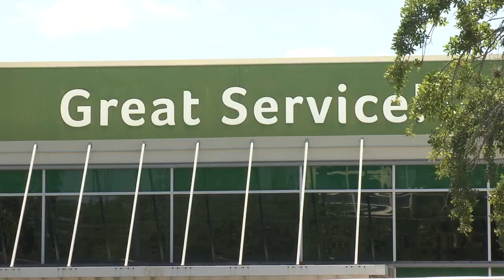05 16 24 GROCERIES